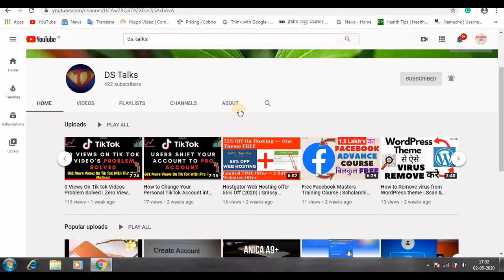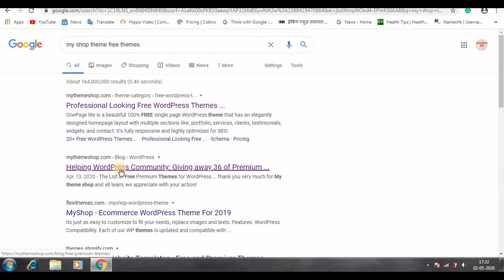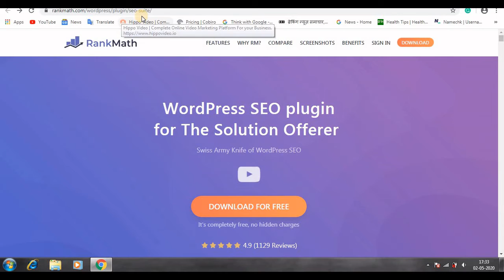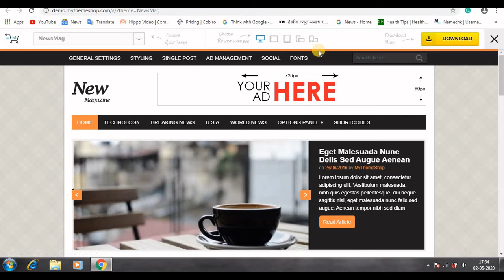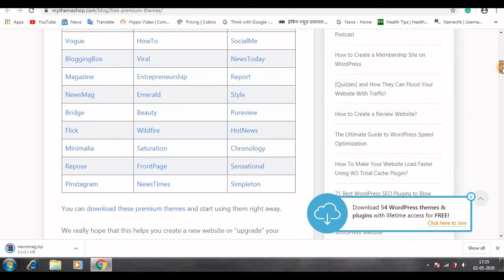36+ Popular Premium WordPress Themes For Free | Limited Time Offer | Download Now | DS Talks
36+ Popular Premium WordPress Themes For Free | Limited Time Offer | Download Now | DS Talks

Links

2. How to Remove virus from WordPress theme | Scan & Detect Malware or Virus In WordPress Website Theme